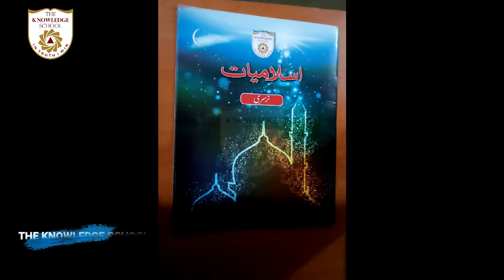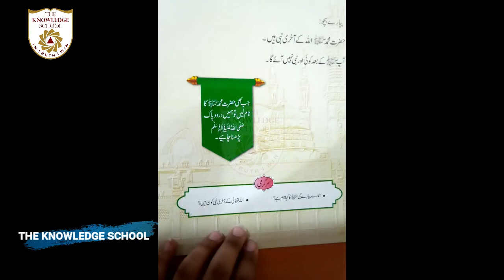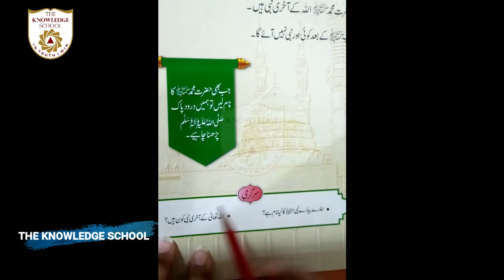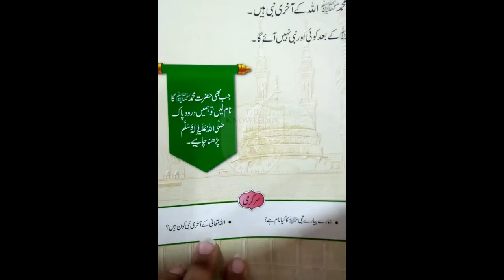Class Nursery - Subject Islamiat Lecture 9.. Unit..2...Topic Sawalat Jawabat Ki yad Dihani